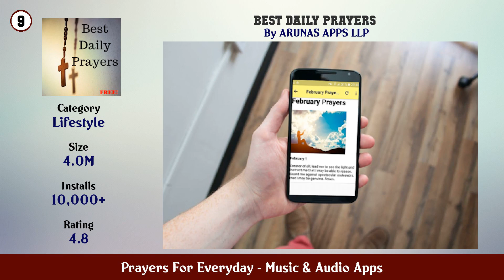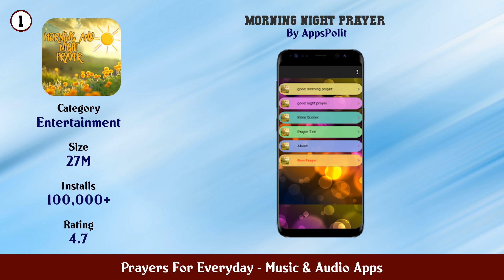Top 10 Prayers For Everyday Android Apps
In this video we have listed Top Prayers For Everyday Android Apps. This video is for information and reference purpose only.